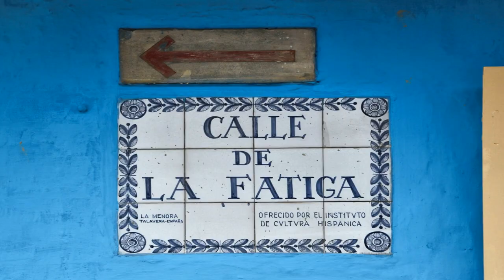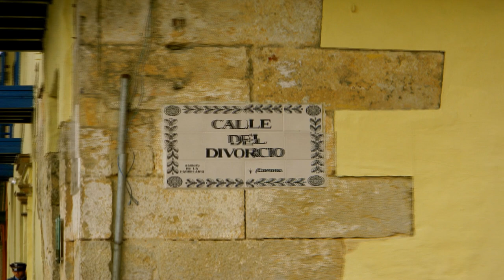Colombia - Bogotá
BOGOTÁ

Bogotá es la capital de Colombia y el centro administrativo del Departamento de Cundinamarca, siendo la mayor aglomeración urbana de Colombia y también una de las áreas metropolitanas de más rápido crecimiento en Sudamérica. La ciudad es un nudo de transportes, el centro económico y cultural más importante del país y también un importante centro de educación en el continente americano y por ello lleva el apodo de la "Atenas de Sudamérica". Además, es un punto de encuentro para gente de todo el país, por lo que esta ciudad es diversa y multicultural, combinando lo antiguo y lo moderno. El encanto de los edificios modernos y los azulejos de los edificios antiguos que son verdaderos tesoros coloniales.
Situada en el centro del país, a unos 2.600 metros de altitud, Bogotá goza de un clima casi perfecto, con temperaturas oscilantes entre los 9 y los 23 grados centígrados.
Bogotá ofrece muchos espacios verdes con sus parques y los cerros orientales que albergan los santuarios de Monserrate y Guadalupe. Pocas ciudades ofrecen un paisaje como el que los habitantes de Bogotá disfrutan cada día cuando su mirada alcanza los boscosos Andes, esas montañas que se elevan al este de la ciudad.
La Candelaria, el centro empedrado de la ciudad, alberga edificios de la época colonial como el neoclásico Teatro Colón y la Iglesia de San Francisco, del siglo XVII. La ciudad también cuenta con museos populares, como el Museo Botero, con obras de arte del pintor Fernando Botero, y el Museo del Oro, con colecciones de objetos de oro precolombinos. La vista desde el Monasterio de Monserrate, que domina la ciudad, y el Jardín Botánico, que es como un parque nacional en miniatura.

BOGOTÁ

Bogotá is the capital of Colombia and the administrative centre of the Department of Cundinamarca. It is the largest urban agglomeration in Colombia and one of the fastest growing metropolitan areas in South America. The city is a transport hub, the most important economic and cultural centre of the country and an important centre of education on the American continent and is therefore nicknamed the "Athens of South America". It is also a meeting point for people from all over the country, making it a diverse and multicultural city, combining the old and the new. The charm of the modern buildings and the tiles of the old buildings are true colonial treasures.
Located in the centre of the country, at an altitude of 2,600 metres, Bogotá enjoys an almost perfect climate, with temperatures ranging from 9 to 23 degrees Celsius.
Bogotá offers plenty of green spaces with its parks and the eastern hills that are home to the sanctuaries of Monserrate and Guadalupe. Few cities offer a landscape like the one Bogotá's inhabitants enjoy every day when their gaze reaches the forested Andes, those mountains that rise to the east of the city.
La Candelaria, the city's cobblestone centre, is home to colonial-era buildings such as the neoclassical Teatro Colón and the 17th-century Church of San Francisco. The city also has popular museums, such as the Botero Museum, with artworks by painter Fernando Botero, and the Gold Museum, with collections of pre-Columbian gold artefacts. The view from the Monastery of Monserrate, which overlooks the city, and the Botanical Garden, which is like a miniature national park.